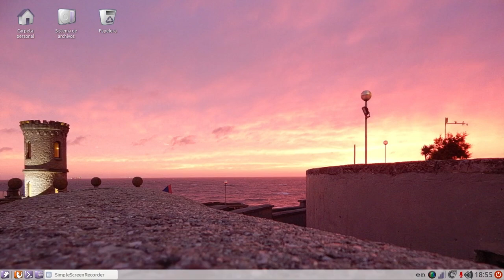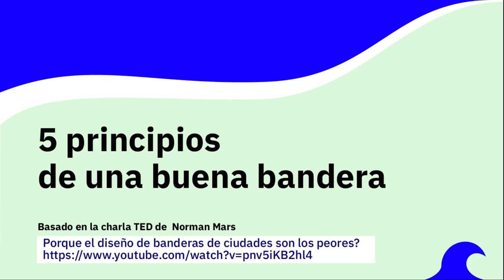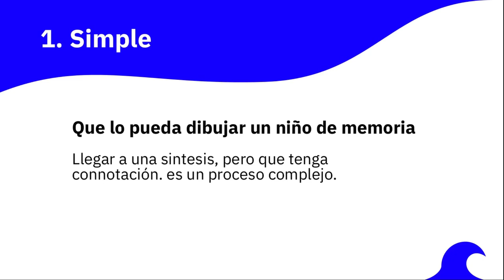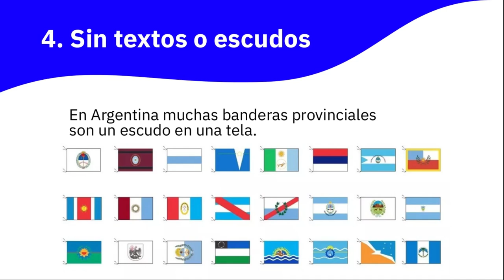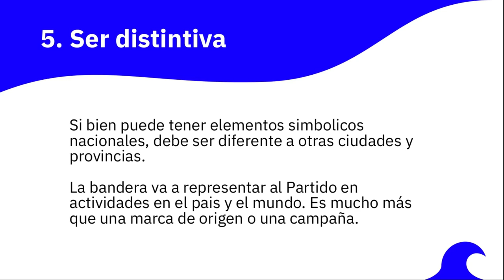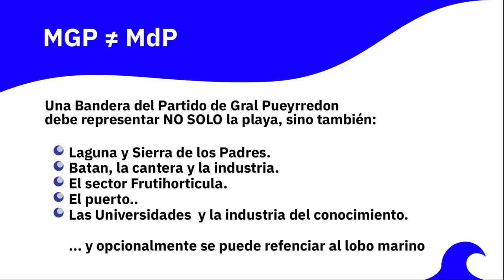Propuesta de bandera Gral Pueyrredón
Propuesta de Bandera para el Partido de Gral Pueyrredón, por DCV Darío Badagnani, Diseñador gráfico nacido y criado en Mar del Plata